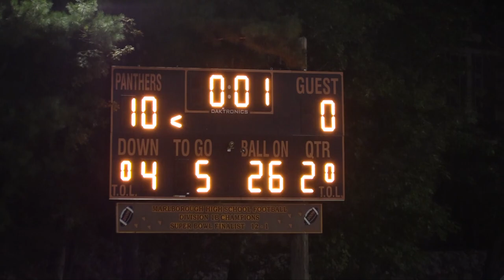Shamrocks vs Bandits ECFL Semifinal 10 9 21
Marlborough defeats Boston, 17-7.  Shamrocks advance to ECFL Championship game vs Southern New England!